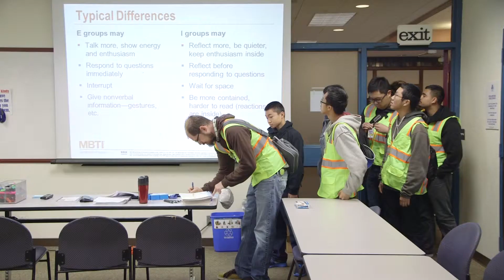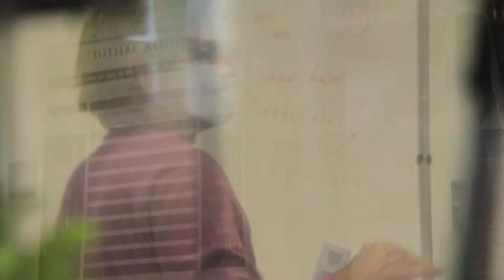SFPUC Wastewater Field Trip (Grades 5-12)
Taking your students outside the classroom to explore the City is a great way to teach STEM subjects. Classes 5th grade and up can visit the Southeast Wastewater Treatment Plant for an insider’s look at how our “City under the City” operates, and how we keep wastewater clean to protect public health. Now offering FREE BUS TRANSPORTATION for all San Francisco schools!